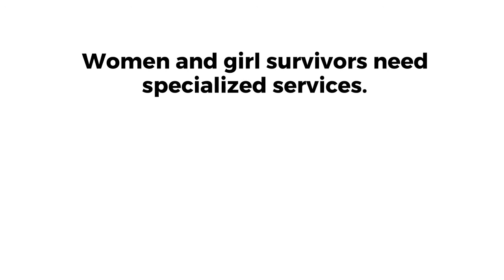Gender-based violence Key Asks (Part 1): Syria Protection Funding Social Media Campaign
Protection funding can prevent Gender-based violence, support survivors, & reduce future risks.